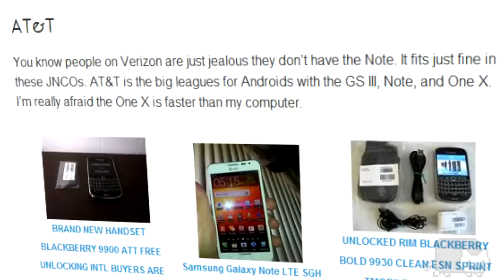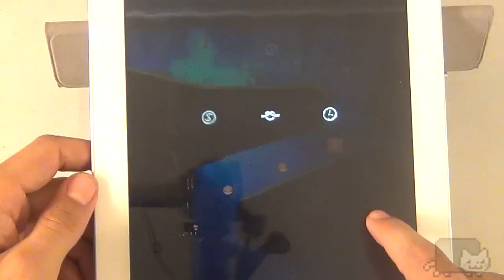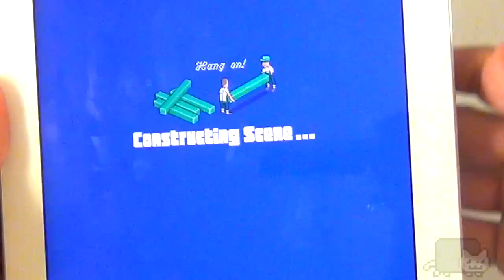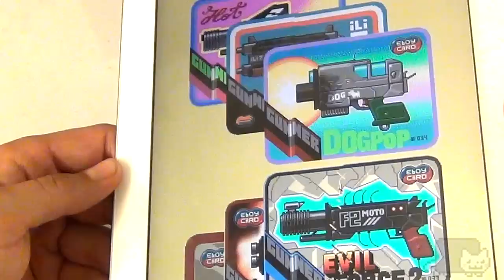PhoneCats - iOS Games: Amazing Alex, Captain Cat, Fix Pix, Aaaaaaaaaaaaa